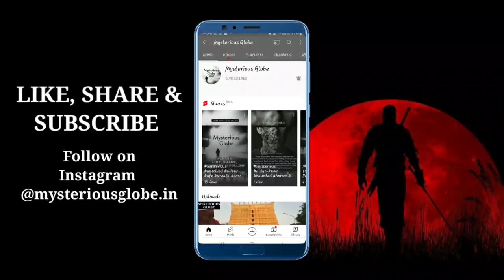Begunkodor Railway Station | 42 साल तक यहाँ नहीं रुकी कोई ट्रैन | Haunted Railway Station In India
Hello friends .. Aaj ke video me hum apko batane wale hai Begunkodor Railway Station ke bare me, 42 साल तक यहाँ नहीं रुकी कोई ट्रैन ye station Haunted Railway Station In India me se 1 hai watch full video to know full story.

AAJAO SAARE!!